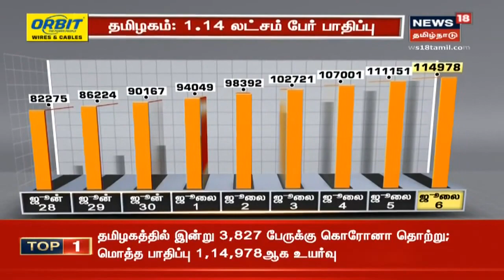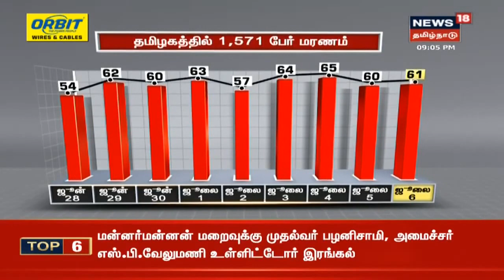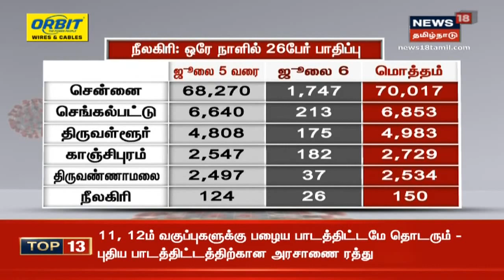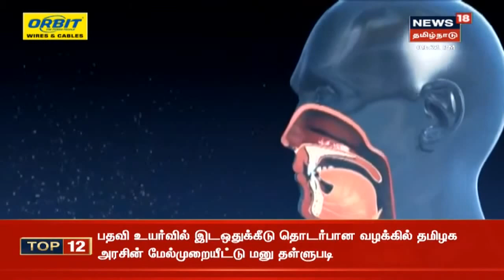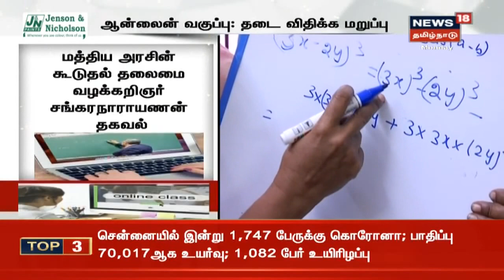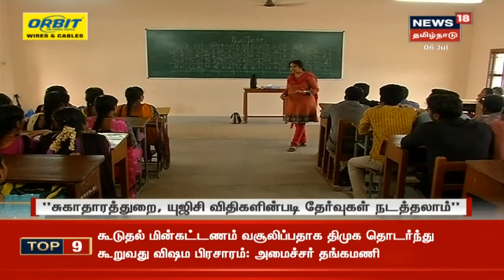Top News On Corona | கொரோனா தொடர்பான இன்றைய முக்கிய செய்திகள் | News18 Tamil Nadu | 06.07.2020